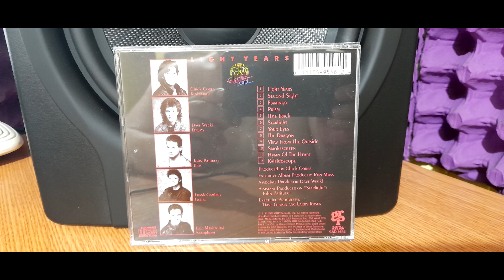Chick Corea Elektric Band - Light Years (1987) - Track 11 - Hymn of the Heart HD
Soulgate Studio Mastering